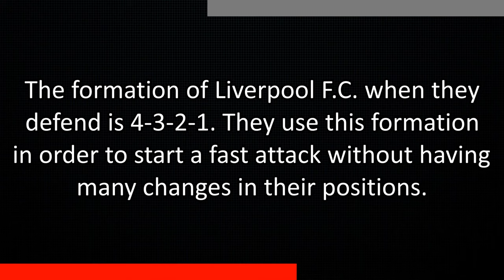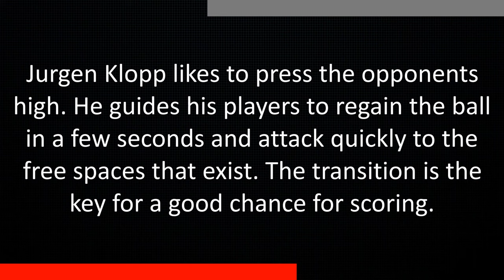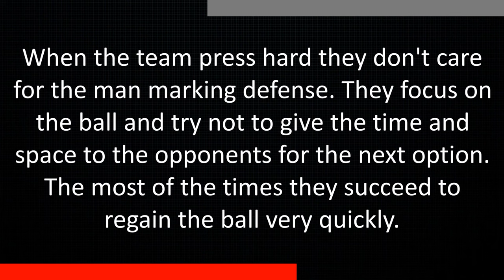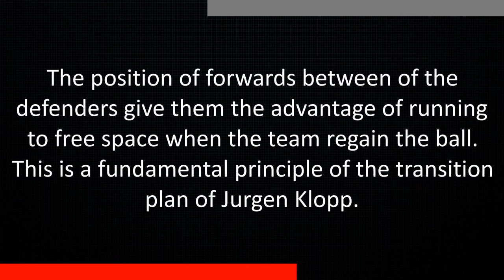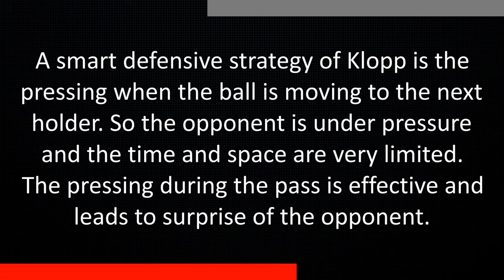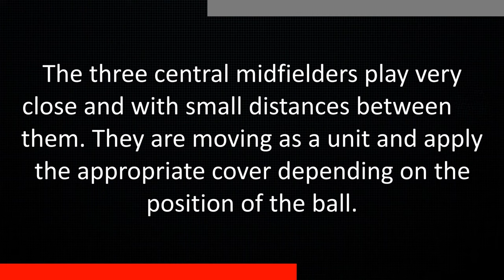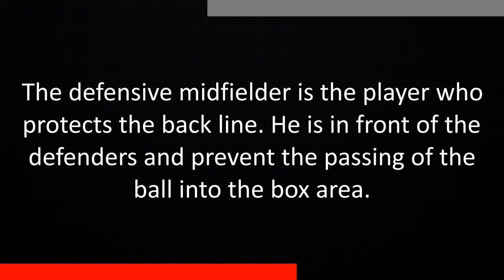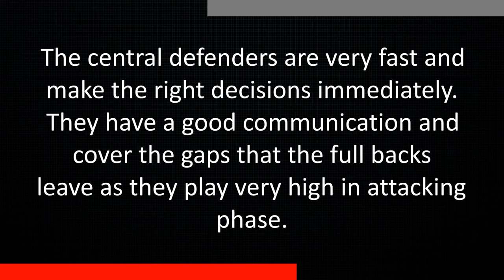Klopp's 4-3-3 defending tactics! Pressing and organized defense!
This video is about the defense strategy of Jurgen Klopp using the 4-3-3 formation! We examine the pressing and the defense he has applied with Liverpool F.C.!